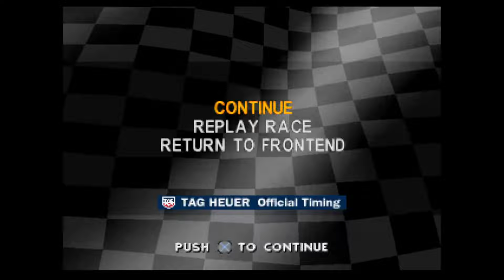Ce jeu m'a gonflé au final